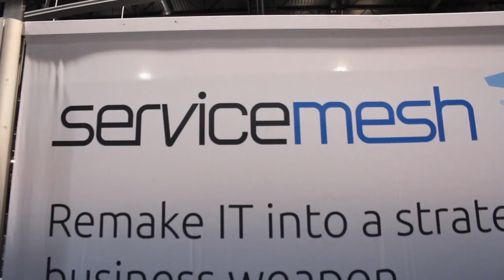Prime Time, Day 3 | EMC World 2013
Prime Time, Day 3, at EMC World 2013 with John Furrier and Dave Vellante